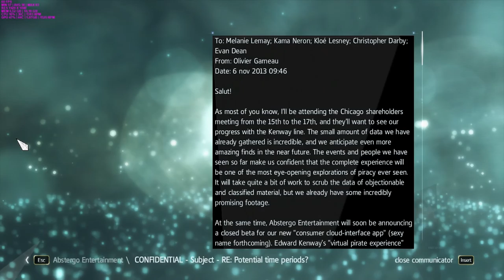Assassin's Creed 4 Black Flag Walkthrough Part 23-WE DEMAND A PARLAY- (PC-1080p) ULTRA